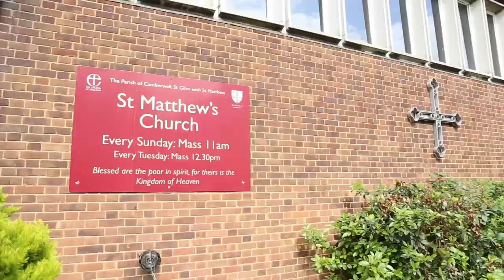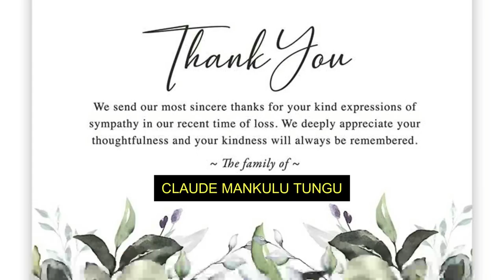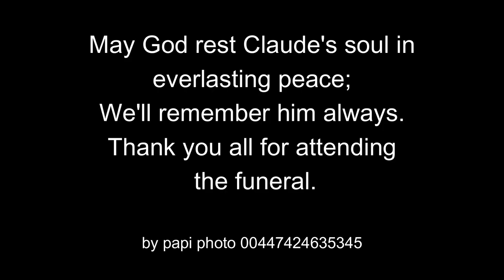LES FUNERAILLES DE CLAUDE MANKULU TUNGU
IN LOVING MEMORY OF CLAUDE SANGO, 0N 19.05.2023 LONDON
17 JULY 1967 - 7 APRIL 2023